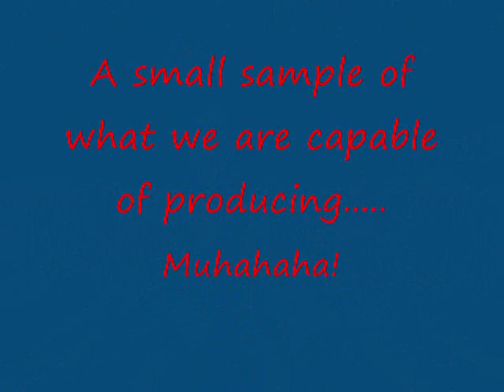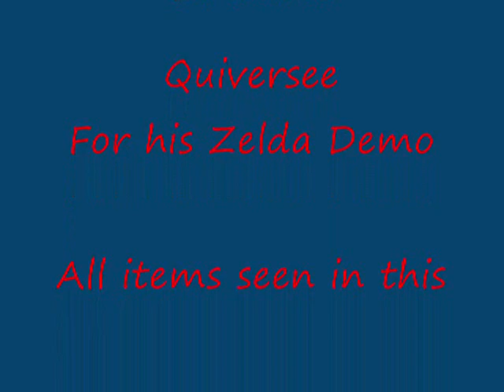DeathLords demo video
here is just a little taste of what the DeathLords company is all about